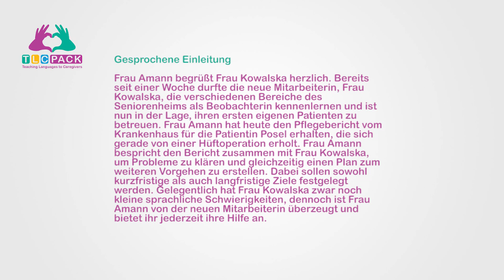TLC Pack Lektion 1 Dialog 2 CC